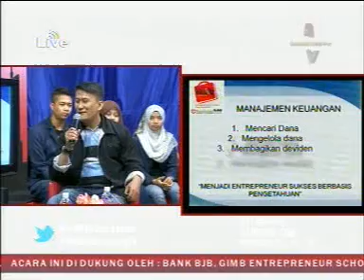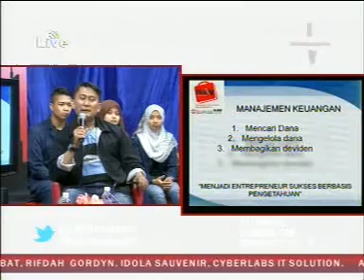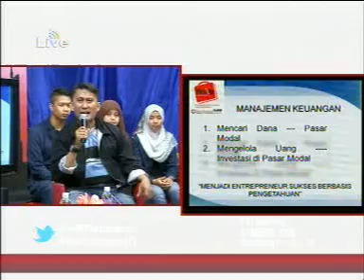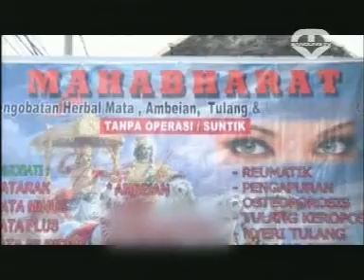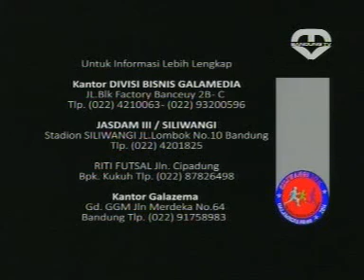NUBIZ [KAMIS-22 MEI 2014-Gilman Perdana]